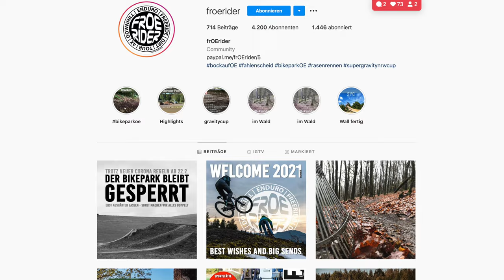Wann beginnt die Bikepark Saison und Eröffnung 2021 ? (Nach Corona Beschlüssen März)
Wir fragen es uns alle wann beginnt die Bikepark Saison 2021 und wann öffnen sie endlich wieder. Die neuen Beschlüsse der Bundesregierung sind nun raus gekommen und ich habe mal meine Vermutungen für euch zusammen gefasst! Hoffen wir alle mal das beste, denn ich habe schon mega Bock in den Parks zum ersten Mal biken zu gehen

Mein Equipment:

Main Camera: Sony a6500
Sek. Camera:  Canon G7X ii
Objektive:  Sony 18 - 105 F4, Sigma 30 mm 1.4, Sigma 16 mm 1.4
Drohne: Mavic Air
Gimbal: Feiyutech AK2000
Mic: Rode Video Mic, Rode Lavalier Mic